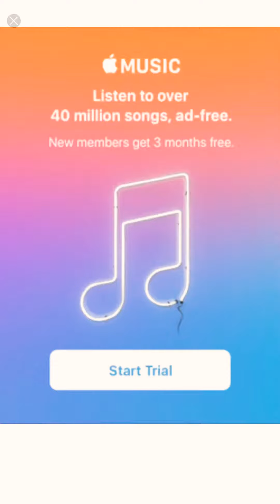Hoop Dream (all gems)